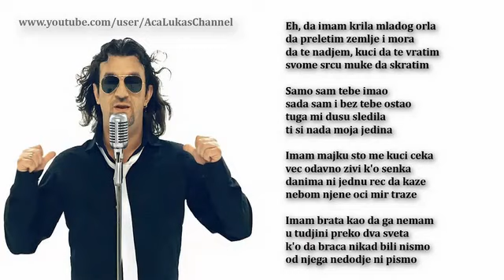Aca Lukas Samo sam tebe imao Audio Live 1999